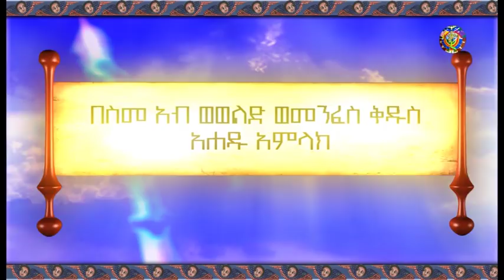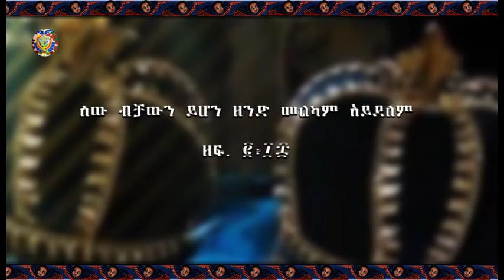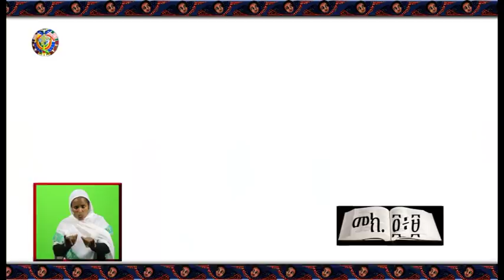የዕለተ እሑድ (ሚያዚያ 14፣2010 ዓ ም) የማኅበረ ቅዱሳን አማርኛ መደበኛ የቴሌቭዥን መርሐ ግብር በአሌፍ ቴሌቭዥን - ክፍል አንድ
ሰው ብቻውን ይሆን ዘንድ መልካም አይደለም
ዘፍ.  ፪፥፲፰